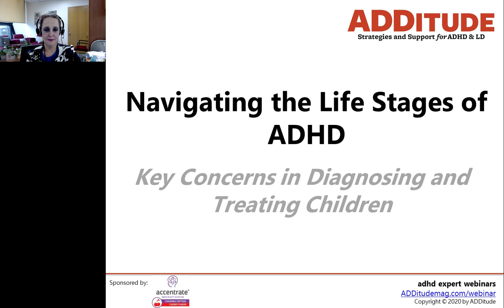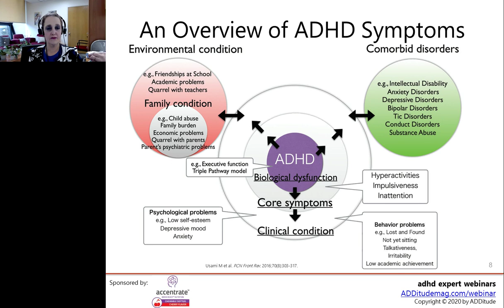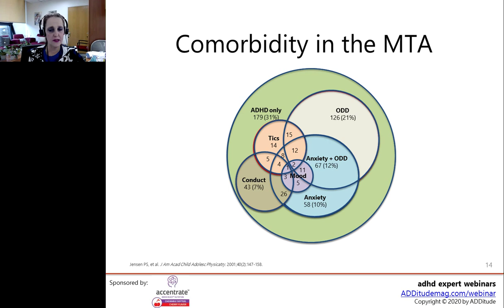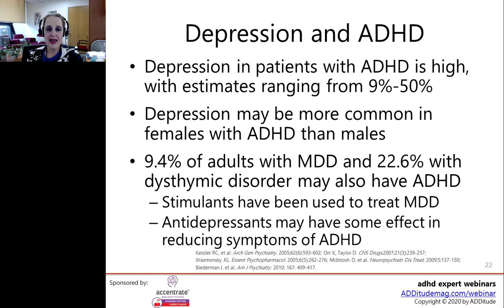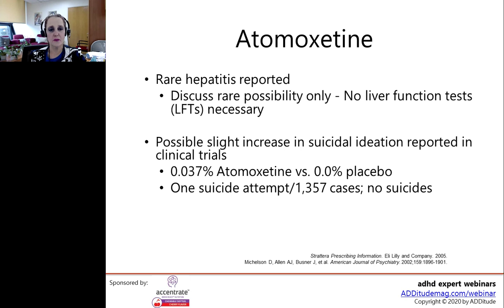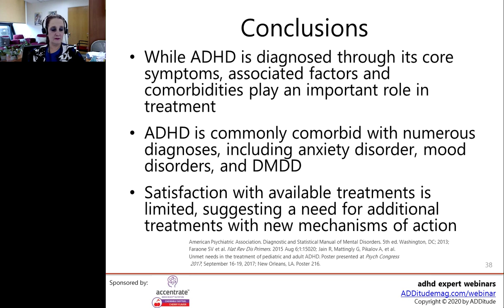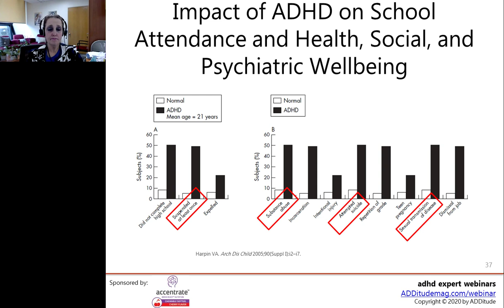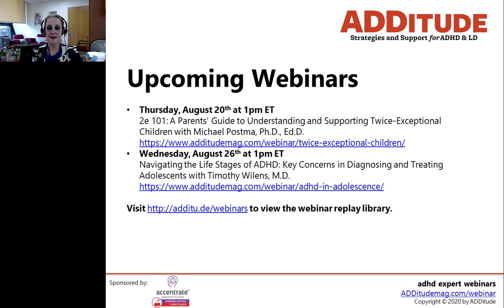The Life Stages of ADHD: Key Concerns in Diagnosing & Treating Children (w/ Adelaide Robb, M.D.)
ADHD is one of the most common neurodevelopmental disorders of childhood, and diagnosis rates continue to rise each year.

While diagnosis hinges on the presence of core symptoms like hyperactivity and inattentiveness, attention deficit hyperactivity disorder (ADHD or ADD) is almost always accompanied by other signature factors and comorbidities – like emotional lability, mood disorders, and behavioral problems – that play a critical role in a patient’s care and trajectory. Improving the quality of care for a child means understanding the full scope of ADHD challenges, the role of a comprehensive evaluation, and the importance of early intervention.

In this hour-long webinar on demand, Adelaide Robb, M.D. discusses key concerns in diagnosing and treating children with ADHD.

3:00 Presentation Overview
3:57 Diagnostic Criteria for ADHD
7:07 An Overview of ADHD Symptoms

8:46 ADHD Diagnosis
10:55 Common Challenges
14:18 What Non-Core Symptoms are Common in ADHD?
15:07 Comorbidity in the MTA Graphic
15:48 Impact of ADHD on School Attendance and Health, Social, and Psychiatric Wellbeing
17:23 Conditions Coexistent with ADHD
18:59 Communication Disorders and Learning Disorders
19:50 Movement Disorders and Tic Disorders
20:11 Autism Spectrum Disorder (ASD)
21:17 Comorbid Behavioral Problems
23:09 Impact of ADHD on Temperament and Coping Skills
23:55 Depression and ADHD
25:29 Anxiety and ADHD
26:28 Disruptive Mood Dysregulation Disorder (DMDD) and ADHD
27:16 Treatment with Medication
34:35 Importance of Early Treatment
37:17 Impact of ADHD on School Attendance and Health, Social, and Psychiatric Wellbeing
37:55 Conclusions
46:50 Q&A

Related Resources
1. Read This: ADHD in Children: Symptoms, Evaluations & Treatments
3. Read This: Beyond the Core Symptoms of ADHD in Children: Comorbid Screening and Treatment Guidance